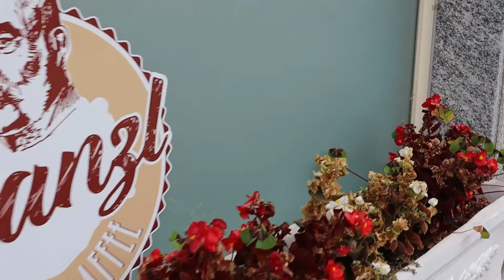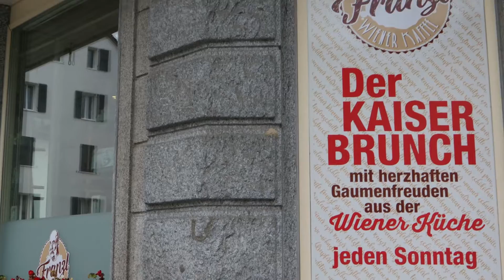Short Walk Around Romanshorn Switzerland on a Saturday Morning.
This video shows a short walk around Romanshorn, Switzerland  starting and ending at Wiener Kaffee Franzl, which is an authentic Viennese Coffee House where I had coffee this morning, and taking a look at the shopping areas, the main train station and the port.  From Romanshorn, you can take the ferry across Lake Constance to Friedrichshafen in Germany. You will see lots of Swiss architecture, bikes, trains, buses and boats. Oh, and one cat. The sky is a little cloudy, but there was no rain. Typical day in September in Switzerland.

Time Codes:
0:00 - start in town center
1:02 -  inside the cafe
1:17 - approach to port and station
2:15 - looking around the station
2:53 - church bells ringing and station tour
4:07 - Bus stop
4:15 - cat
4:22 - walking back through town